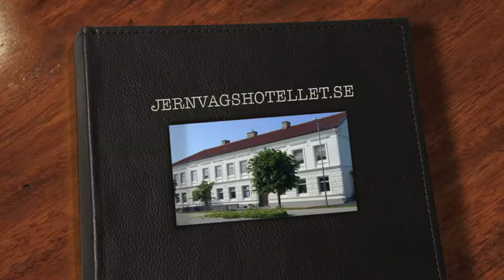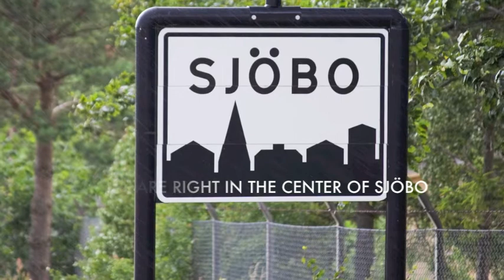JERNVAGSHOTELLET SE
New opend B&B in the south of Sweden. We also offer different SPA treatments.